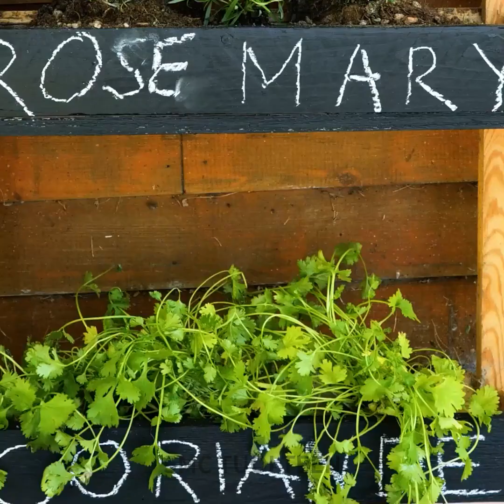Những thủ thuật và tiện ích làm vườn hữu ích giúp cuộc sống của bạn dễ dàng hơn